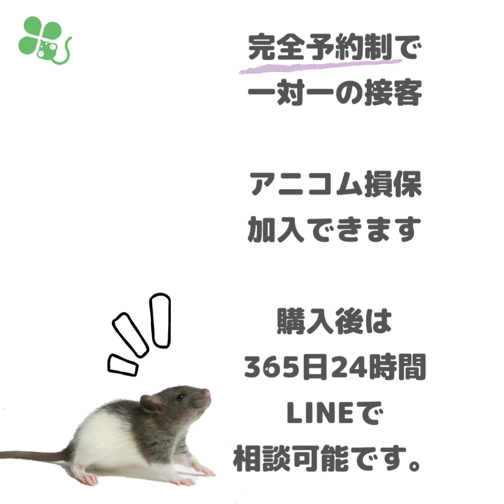ロングバージョン、メスのみ 販売中ファンシーラット「横浜市shippobank・安心の国内ブリーダー」小動物のことなら30年の実績の当店へ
販売中ファンシーラット「横浜市shippobank・安心の国内ブリーダー」小動物のことなら30年の実績の当店へ。店頭完全予約制。ファンシーラット、マウス、ハムスター、ヤワゲネズミetc
●問合はHPチャットまで！
●来店予約shippobank.com/visit

●来店完全予約制●
shippobankのペット達は20年以上に
渡るセレクトブリードを繰り返した特別な子達！
性格がよい！かわいい！長生き！
そんな子達と暮らしませんか？

◼️　安心の相談制度　◼️
生体ご購入の方は365日24時間LINEで相談ができます。

◼️　お求めまでの流れ　◼️
1.ホームページよりご来店予約を
2.当日待ち合わせ場所よりお電話ください
※駐車場ありません！プラケースお持ちください！
3.一対一の対面販売でゆっくり選べます
※アニコム損保も入れます(クレジットカードのみ)

◼️　お支払方法　◼️
・現金
・クレジットカード(VISA、MASTER)
・PayPay
・口座振込

ホームページ右下の青い丸を押すと担当者と直接チャットができます。
※SNSのDMは対応していません！

◼️　アクセス　◼️
神奈川県横浜市緑区中山3-20-14
shippobank

JR横浜線・横浜市営地下鉄グリーンライン「中山駅」北口徒歩約10分

待ち合わせ場所
三井のリパーク　横浜中山町第3駐車場
タマパーク　中山町第4駐車場
どちらかよりお電話ください。